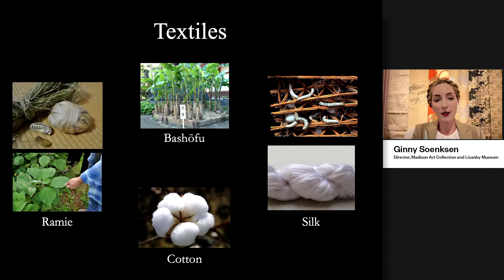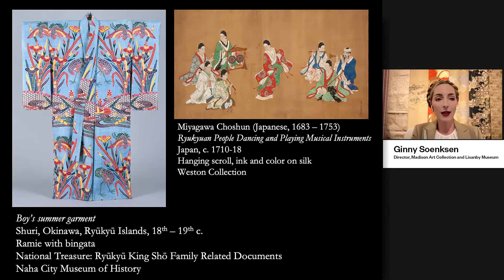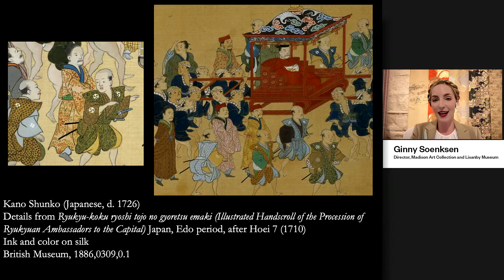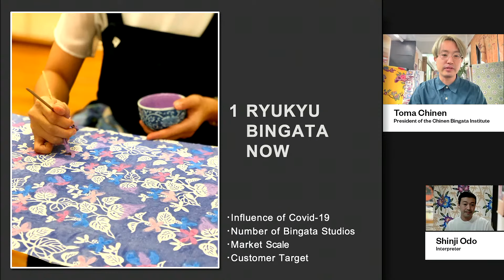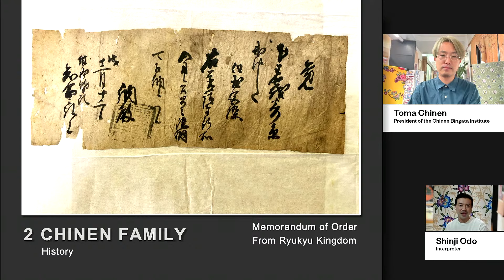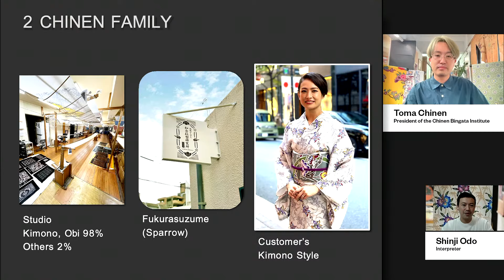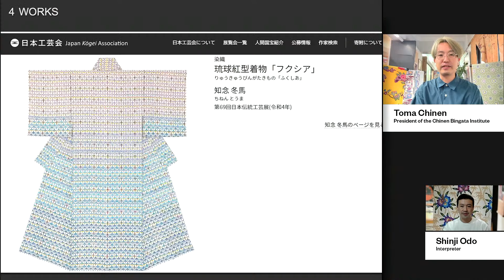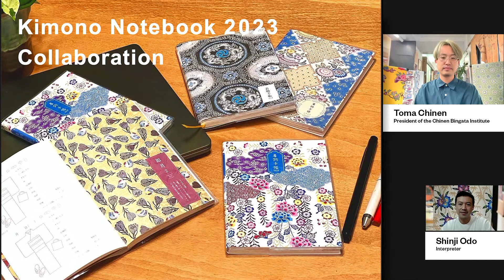Bingata Textiles: Preserving a Royal Tradition in Okinawa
Tuesday, October 18 at 7 pm ET

The bingata method of textile dyeing is a vibrant artistic tradition with a long history on Japan’s subtropical Okinawan islands. Originally reserved for the sumptuous garb of the royalty and ruling class of the Ryukyu Kingdom, these traditional hand-dyeing techniques are still being carried on by craftspeople in Okinawa today. In commemoration of the 50th anniversary of Okinawa’s reversion to Japan, this program explores the fascinating history, unique methods and current state of bingata with textile specialist Ginny Soenksen, and bingata craftsman Toma Chinen. The first event in our multi-part Living Traditions webinar series this season.

Speakers
Ginny Soenksen, Director, Madison Art Collection and Lisanby Museum

Toma Chinen, 10th generation head of the Shimujiibu line of the Chinen family of bingata craftsmen; President of the Chinen Bingata Institute

Moderator
Dr. Masato Ishida, Director, Center for Okinawan Studies, University of Hawai`i, Mānoa

Agenda
7-8 pm ET (4-5 pm PT)    Discussion and Q&A

Program Details
This is a free event, with advance registration required. The program will be live-streamed through YouTube, and registrants will receive the viewing link by email on the day before the event. Participants can submit questions through YouTube during the live stream.

About the Living Traditions Series
Many of today’s most popular and newest trends are rooted in ancient Japanese tradition going back centuries, if not millennia. Through multiple distinct, single-topic webinars, the Living Traditions series unravels the historical journeys of some of the most iconic facets of Japanese culture through conversations between thought-provoking experts and cultural stewards on how they maintain deep-rooted traditions in the present day. Bingata Textiles: Preserving a Royal Tradition in Okinawa is the first event of the multi-part Living Traditions series. Upcoming programming will continue to be announced. Previous lectures focused on topics including Japanese gardens, Zen and spiritual practices, manga and anime and architecture.